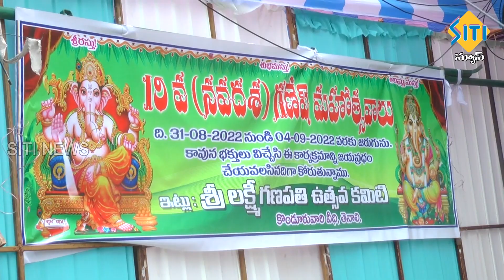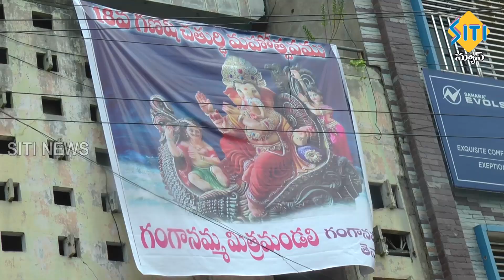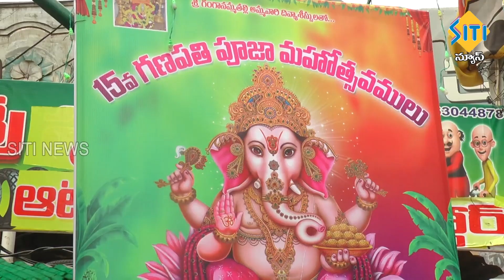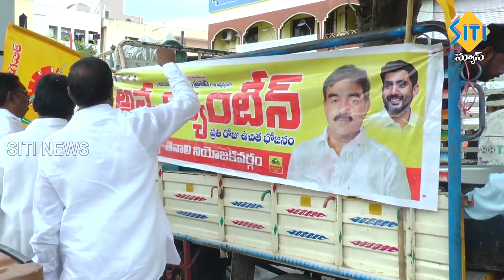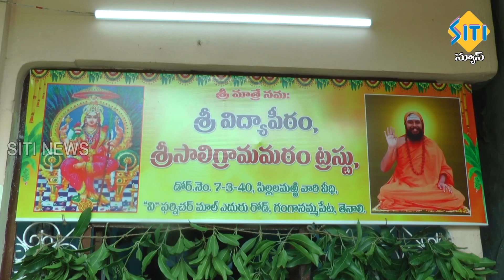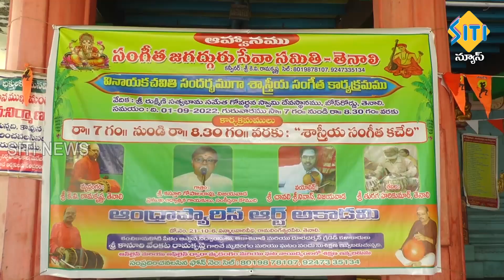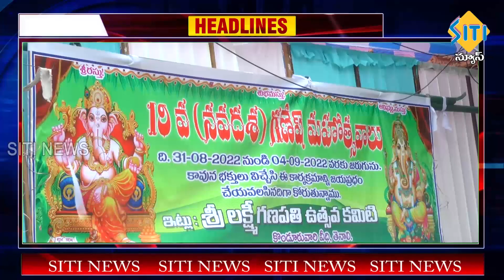TENALI SITI NEWS 1 9 2022 7 AM NEWS